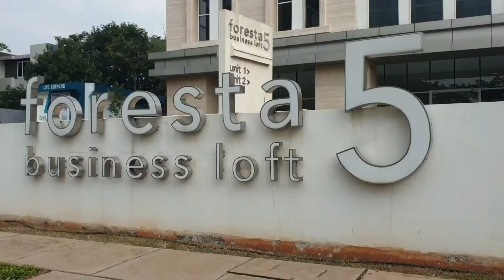Foresta Business Loft 7 Program Move In Quickly